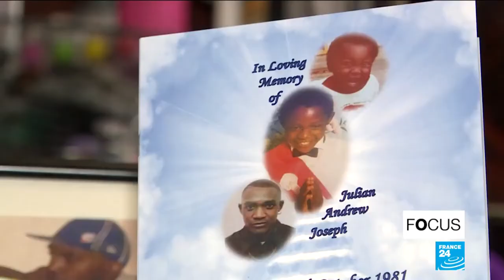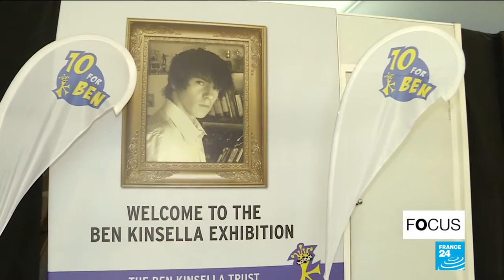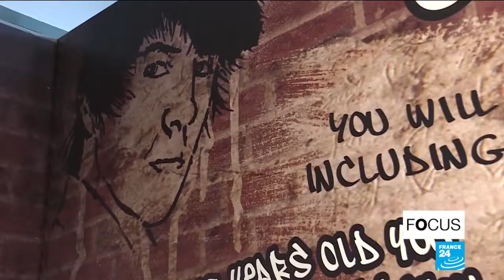Knife crime on the rise in London: France 24 interview v4yavmedia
The homicide rate has surged in the British capital this year. On average, one person is now killed every three days in London. Murder victims are getting younger and often come from underprivileged backgrounds. Knives are almost always the weapon of choice. The government estimates that 70,000 young people in the UK are now members of street gangs. Our team on the ground met with victims' families and others who are trying to stop the violence.
A programme prepared by Patrick Lovett and Rebecca Martin